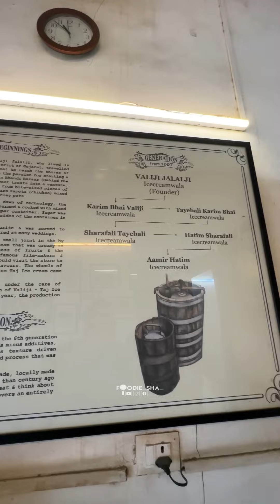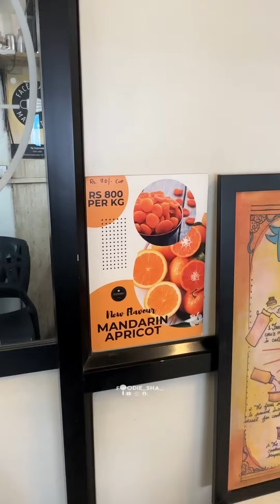LEGENDARY TAJ ICE CREAMS | മുംബൈയിലെ ഇതിഹാസമായ താജ് ഐസ്ക്രീം |Foodie Sha